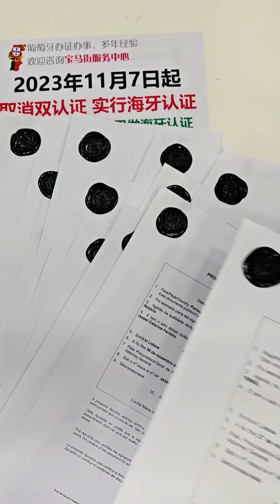葡萄牙过期居留630延期还会继续到年底吗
在葡萄牙生活工作的一些记录。